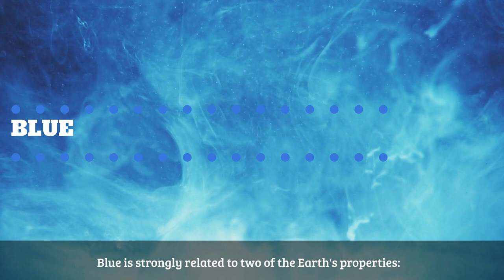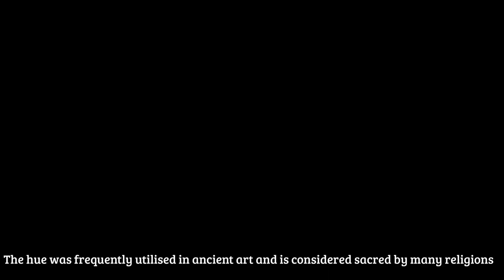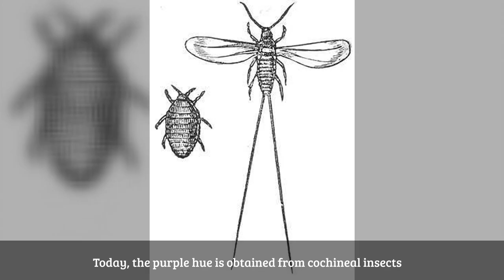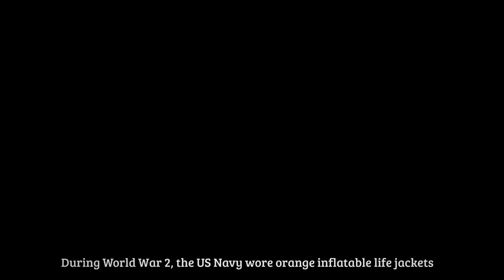Colors: A History You Won't Believe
How did colors get discovered?
Before the invention of labs, how were colors extracted from nature?
In this video, we go over the history of colors, how they were perceived by ancient civilization and the symbols they each represent.

Chapters:
History of Colors 00:33
Red Color 00:51
Green Color 1:36
Blue Color 1:56
Yellow Color 2:24
Purple Color 3:00
Orange Color 3:40
Violet Color 4:43

FactsnMore Channel was founded with one purpose only: to make it easier for people to find answers to common and not-so-common questions about our beautiful world!

We appreciate every one of you and hope to keep you entertained while learning a thing or two!